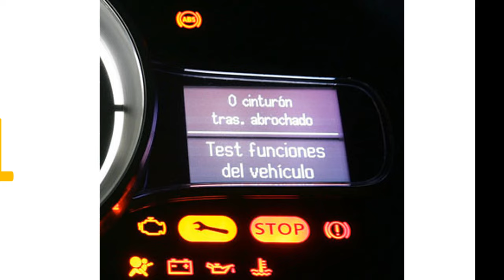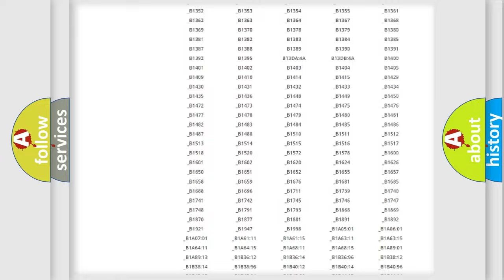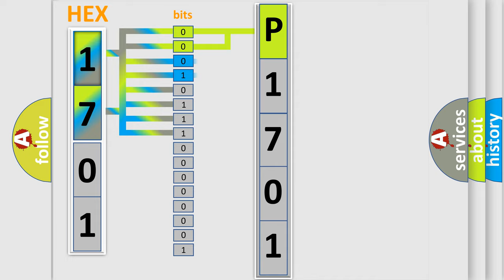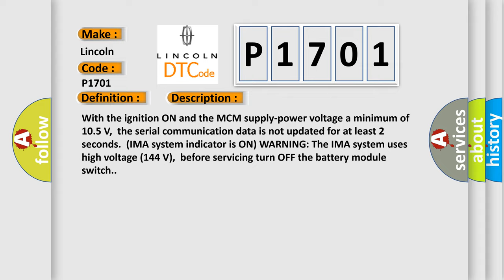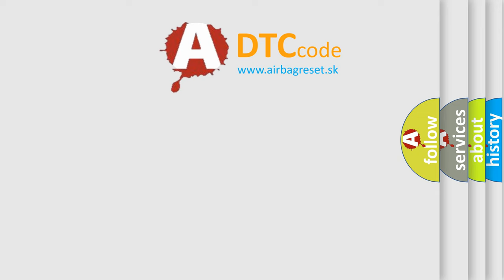DTC Lincoln P1701 Short Explanation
Contents:
0:21 Basic DTC analysis according to OBD2 protocol standard.
1:48 Insight into programming
2:58 A diagnostically understandable description of the Diagnostic Trouble Code
3:05 Basic error definition

Make:
Lincoln
Code:
P1701
Definition:
DC-DC Converter Lost Communication with Motor Control Module (MCM) (HYBRID MODELS)
Description:
With the ignition ON and the MCM supply-power voltage a minimum of 10.5 V,the serial communication data is not updated for at least 2 seconds.(IMA system indicator is ON) WARNING: The IMA system uses high voltage (144 V),before servicing turn OFF the battery module switch.
Cause:
 Poor connections or loose terminals at the DC-DC converter and the MCM "Open" or "Short" circuit between the DC-DC converter and the MCMFaulty DC-DC converter MCM may need to be updated with the latest software Faulty MCM